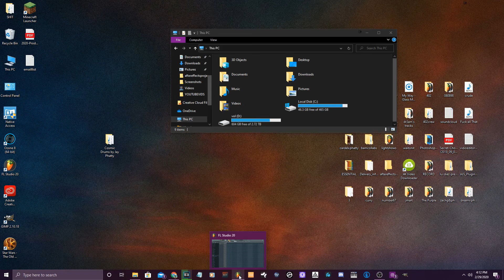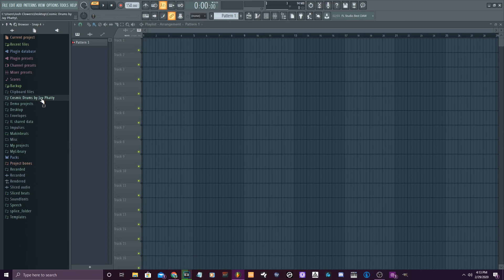How To Make A Custom Folder In Fl Studio For Your Sounds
In this short video, my goal is to show you a basic but essential tip of creating a custom folder in Fl Studio's Browser so you can have a nice convenient spot for all your sounds. Much love everyone!

Looking to get your music out on all streaming services? Check DistroKid out, a dope distributor that can help you earn royalties for your tunes.

Click this link for more (new singles every friday!)